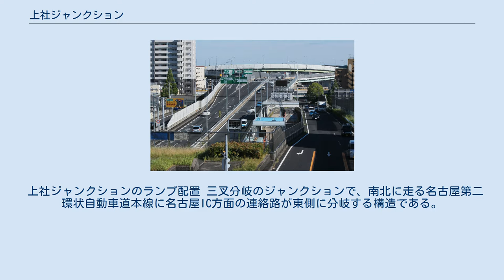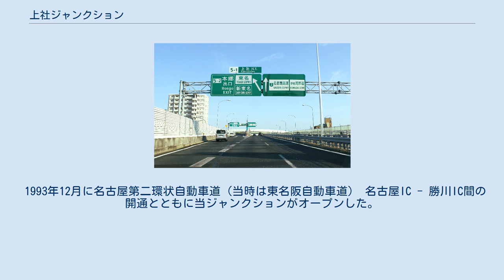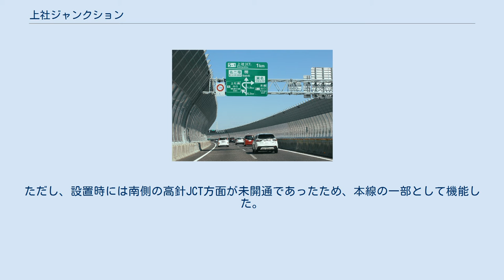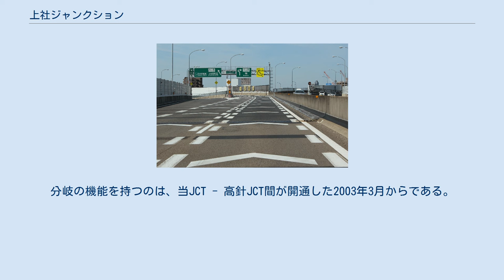上社ジャンクション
上社ジャンクション（かみやしろジャンクション）は、愛知県名古屋市名東区上社四丁目にある名古屋第二環状自動車道本線（環状部）と支線（東名高速道路と接続する連絡路、名古屋支線）とを接続するジャンクションである。
 上社ジャンクションのランプ配置 三叉分岐のジャンクションで、南北に走る名古屋第二環状自動車道本線に名古屋IC方面の連絡路が東側に分岐する構造である。
 当JCTは、国道302号と東山通（愛知県道60号名古屋長久手線）の交差点上に設けられた高架構造のジャンクションである。
名古屋第二環状自動車道東北部は半地下構造であるが、当JCTの北 300m程の所で高架構造となる。
 1965年頃の構想時点では、東西に名古屋高速（名古屋市道高速1号）、南北に名古屋環状2号線専用部（名二環）が交わる四叉分岐のジャンクションであった。
しかし、名古屋高速の建設ルートを巡って、沿線住民の意向に配慮した結果、1976年11月の都市計画変更で、四谷出入口 - 名古屋IC間が廃止されたことで、名古屋高速の上社接続もなくなった。
これを受けて、名古屋高速と名古屋環状2号線の新たな接続先として高針が選定された（詳細は名古屋高速2号東山線を参照）。
 1978年12月には、名古屋環状2号線専用部の名古屋IC - 名古屋西JCT間における基本計画決定を受けて、現状の三叉分岐のジャンクションとなった。
 1993年12月に名古屋第二環状自動車道（当時は東名阪自動車道） 名古屋IC - 勝川IC間の開通とともに当ジャンクションがオープンした。
ただし、設置時には南側の高針JCT方面が未開通であったため、本線の一部として機能した。
分岐の機能を持つのは、当JCT - 高針JCT間が開通した2003年3月からである。
 2011年3月20日に名古屋南JCT - 高針JCT間が開通するまで、当JCTを南進すると名古屋高速2号東山線春岡まで出口がなかった。
完成後も、名二環楠JCT方面は引山IC、名古屋南JCT方面は植田ICまで出口はない。